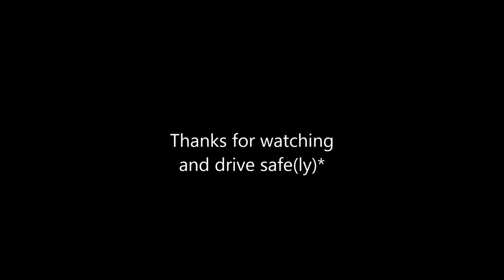plankie's dashcam collection 2013-15